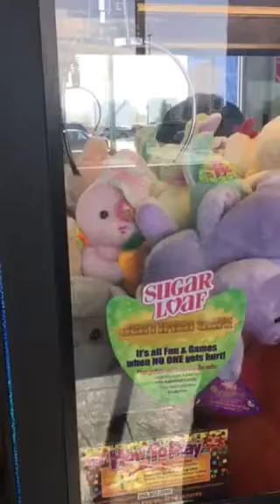THE CLAW MACHINE ZONE: Trying to win a 2-in-1 OR 3-in-1 at the ONE DOLLAR GAME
Will luck be on my side or will a 3-in-1 become a 0-in-1.